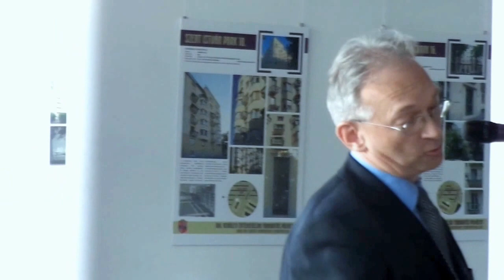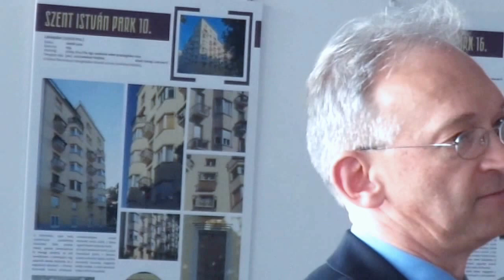Építészeti Díj átadó és kiállítás megnyitó a XIII. kerületben - Ritoók Pál …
A XIII. kerületi Építészeti díjat 2015. október 2-án a Radnóti Miklós Művelődési Központ (RaM) aulájában Bálint Imre DLA, Ybl díjas építész vette át dr. Tóth József polgármestertől. Az Építészet Hónapja 2015 kerületi rendezvényeinek nyitó eseményén megnyílt az Értékvédelmi Támogatás Pályázat 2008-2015. közötti eredményeit bemutató kiállítás.

A díjazott munkásságát Arató György Főépítészeti Életmű díjas, a XIII. kerület korábbi főépítésze méltatta: a díjazott sok szállal kötődik a kerülethez, klasszikus építőművész. Itt született, itt járt iskolába és itt lakott a Váci úton. Munkásságát egyszerre jellemzi a racionalitás és az emberközpontúság. Állásfoglalásaira, észrevételeire bátran támaszkodhatott a kerület vezetése, tanulva tőle közben szakmát, etikát.

Bálint Imre DLA Ybl díjas építész. A Budapesti Építész Kamara elnökeként folyamatosan segítette és segíti a kerület szakmai munkáját tervpályázatok támogatásával, tervtanácsi tagként, szakmai rendezvényeken. Kiegyensúlyozott és magas színvonalú tervezői munkát végez, alkotásai – mint pl. az MKB irodaház a Lőportár utcában, a Thermál Hotel Hélia, a Szlovák Tanítású Nyelvű Óvoda, Általános Iskola, Gimnázium és Kollégium a Lomb utcában – lakóépületek a Marina parton meghatározók a kerület városképében.

A XIII. kerületi Építészeti díj friss kitüntetettje megköszönve az elismerést megerősítette a kerülethez való kötődését. Örömét fejezte ki, hogy létezik egy olyan kerület, amely képes volt az építész szakma jelentős feladatainak társadalmasítására. A kerületet jó példaként állította a többi település elé az építészeti díj létrehozásáért.

A Képviselő-testület a „XIII. Kerületi Építészeti díj” adományozásával ismeri el azok érdemeit, akik kiemelkedő szakmai munkásságukkal, tevékenységükkel jelentősen hozzájárultak a kerület fejlődéséhez, építészeti arculatának emeléséhez. A díj évente egy személy részére adományozható. A kitüntetést első alkalommal dr. Finta József Kossuth-díjas építész, a Nemzet Művésze, tavaly Nagy Csaba Ybl-díjas építész vehette át.

Az „Építészet Hónapja 2015” rendezvényeinek megnyitóját Csohány Klára XIII. kerületi főépítész tartotta. Az eseményen közreműködtek a XIII. kerületi Fischer Annie Alapfokú Művészeti iskola növendékei.

A kiállítást Ritoók Pál művészettörténész nyitotta meg, mely október 22-ig látható a helyszínen. Ezt követően 2015. október 26-tól november 13-ig a XIII. kerületi Polgármesteri Hivatal Városház Galériáján tekinthető meg ügyfélfogadási időben.